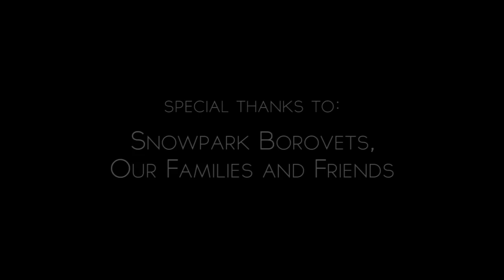SNOWPARK BOROVETS CAMOKO3 NEW YEAR 2014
Check out the latest video from the CAMOKO3's crew New Year !

Riders (in order): Simeon Vulkov (bike), Hristo Stoykov (bike), Krum 'Slimarata' Goleminov (ski), Ricky (dog), Petar 'Pepo' Gyuosharkov, Bobkata, Dani 'Capone' Dimitrov, Lyubo 'Bubo' Yanev, Peter 'Paps' Kirilov, Nikola 'Koliacho' Cholakov, Miro 'Mirchaka', Lozio Dimitrov, Hristo Ahtapodov, Nikola Cholakov.

Location: "Promo" Snowpark, Borovets, Bulgaria

Cool outerwear:
SUGA POINT

Songs:
Wick-it the Instigator - We Have Arrived (Re-Spliffed)
Wick-it the Instigator - The Vega Brothers - feat. Iller and Tre E (exclusive)